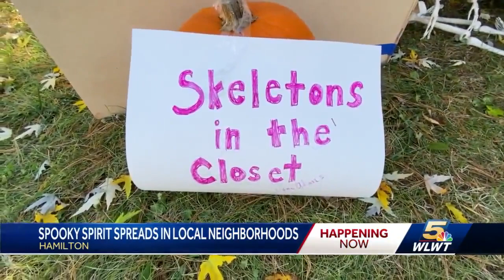Halloween spirit spreads through local neighborhoods with big displays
For many families, it's a holiday favorite. But it can also put a frightening crimp on your budget just ahead of Thanksgiving and the December holidays.